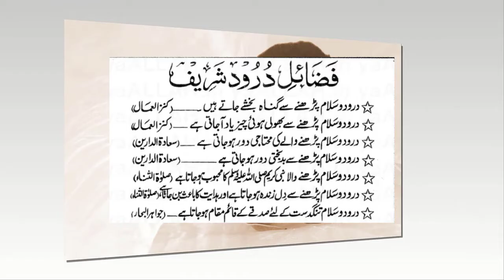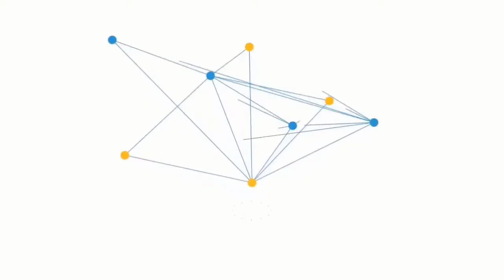Dilli Murad Puri Krnay Ka Wazifa | Islamic Waqiat In Urdu | Phool Aur Khushboo